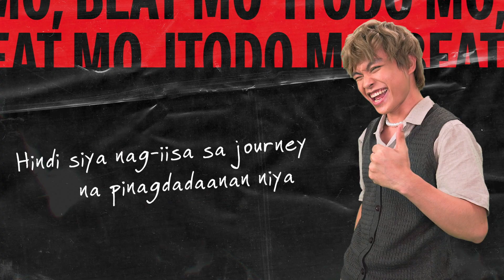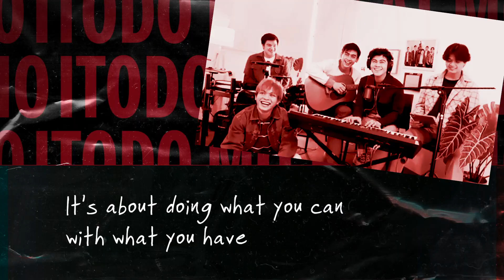COKE STUDIO ITODO MO BEAT MO: Get to know Moira and The Juans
This week, makakasama natin ang huli nating ka-Breakada na sina Moira dela Torre and The Juans! Tara na at kilalanin sila in today’s COKE BREAK! Don't forget to bring out your bottle of COKE at sumali sa CokeStudioItodoMoBeatMo promo para may chance kang manalo ng P50,000 weekly!

All you have to do is buy any COKE product with the gold cap, look for the code, and input the code sa